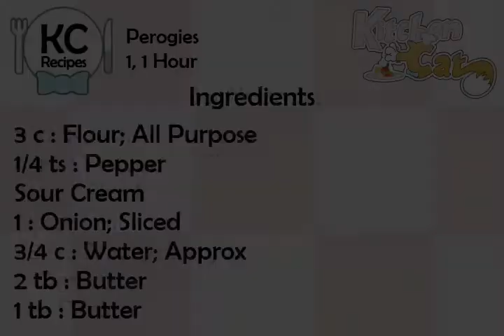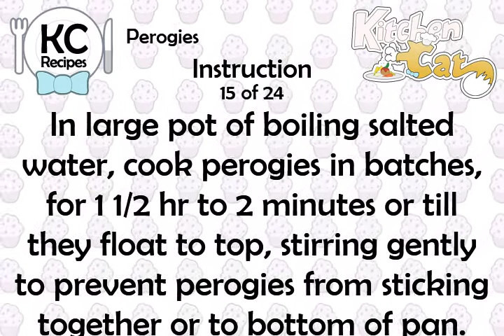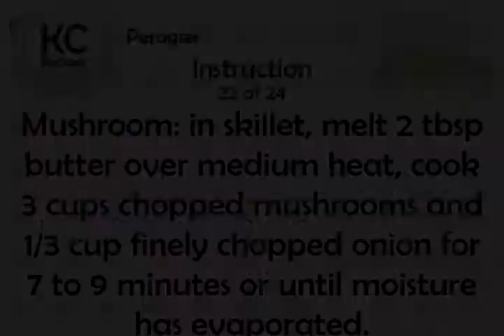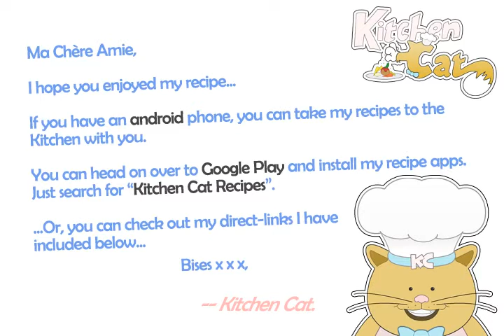Perogies - Kitchen Cat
★ Kitchen Cat ★ Perogies Recipe.
For this recipe you will need:
✰ ✰ ✰ ✰ ✰ INGREDIENTS ✰ ✰ ✰ ✰ ✰
3 c : Flour; All Purpose
1/4 ts : Pepper
Sour Cream
1 : Onion; Sliced
3/4 c : Water; Approx
2 tb : Butter
1 tb : Butter
1 1/2 ts : Salt
4 ts : Vegetable Oil
3/4 c : Cheddar Cheese; Shredded
1/2 ts : Salt
1/3 c : Onion; Finely Chopped
1 : Egg
1 c : Potatoes; Cold Mashed